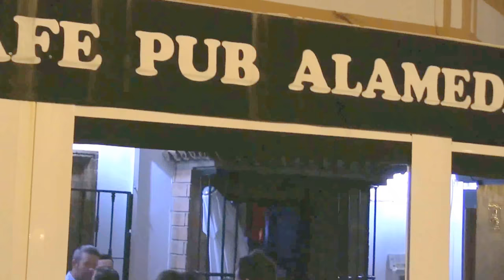BENALUP-CASAS VIEJAS Los Perseguíos en CONCIERTO 1ª p en San Juan 2018